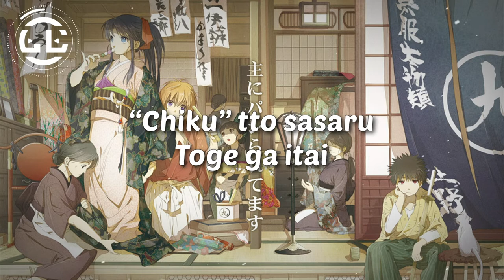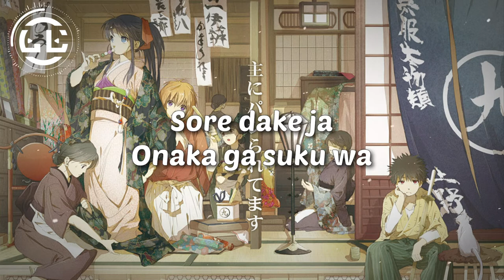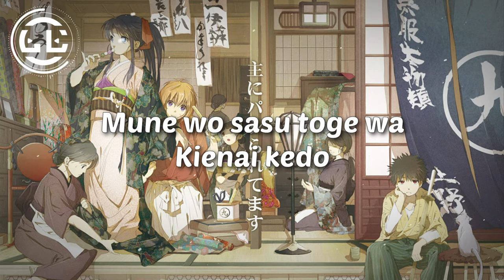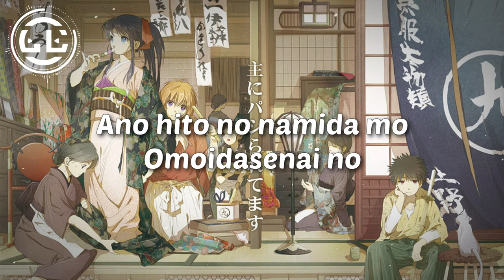Samurai X | Sobakasu - Judy & Mary (Lyrics)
🎵Lyrics video for Samurai X | Sobakasu by Judy & Mary

🎤Lyrics Samurai X | Sobakasu by Judy & Mary

Daikirai datta
Sobakasu wo chotto
Hitonadeshite
Tameiki wo hitotsu
Hevii kyuu no koi wa
Migoto ni
Kakuzatou to issho ni toketa

Mae yori mo motto
Yaseta mune ni chotto
“Chiku” tto sasaru
Toge ga itai
Hoshiuranai mo
Ate ni naranai wa

Motto tooku made
Issho ni yuketara nee
Ureshikute sore dake de

Omoide wa itsumo
Kirei dakedo
Sore dake ja
Onaka ga suku wa
Hontou wa
Setsunai yoru nanoni
Doushite kashira?
Ano hito no egao mo
Omoidasenai no

Kowashite naoshite
Wakatteru noni
Sore ga atashi no
Seikaku dakara
Modokashii kimochi de
Ayafuya na mama de
Soredemo ii
Koi wo shite kita

Omoikiri aketa
Hidarimimi no piasu ni wa nee
Waraenai
Episoudo wow wow

Sobakasu no
Kazu wo kazoetemiru
Yogoretanui gurumi daite
Munе wo sasu toge wa
Kienai kedo
Kaеru-chan mo
Usagi-chan mo
Waratte kureru no

Omoide wa itsumo
Kirei dakedo
Sore dake ja
Onaka ga suku no
Hontou wa
Setsunai yoru nanoni
Doushite kashira?
Ano hito no namida mo
Omoidasenai no

Omoidasenai no

Woo-wo-wo-wo-woo
La-la-la-la-la-laa

Doushite nano?